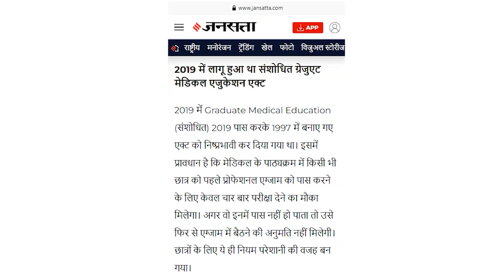CJI Angry on Medical Student | Legal Trial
About channel-
              The channel is an " Educational based law and legal knowledge channel." This channel gives you knowledge and full information about law and provides guidance and proper instruction of useful acts of the Indian Constitution. here you know  Detailed analysis of law and legal topics in a very easy way.
Support us -
video Footage credit -
1. Non Copyrighted stock free images.

3. From Legal trial -